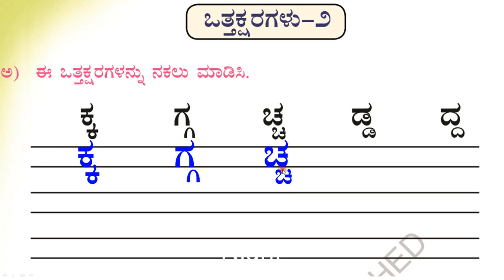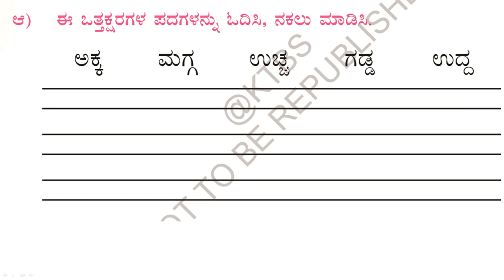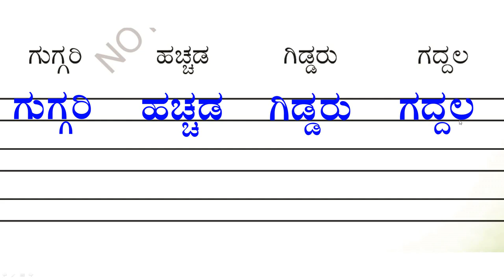ಪಾಠ - 13 | ಭಾಗ - 2 | ಪ್ರಶ್ನೋತ್ತರಗಳು | ಒಂದನೆಯ ತರಗತಿ| ಪ್ರಥಮ ಭಾಷೆ | ಸವಿ ಕನ್ನಡ